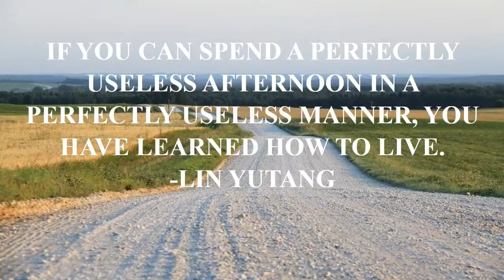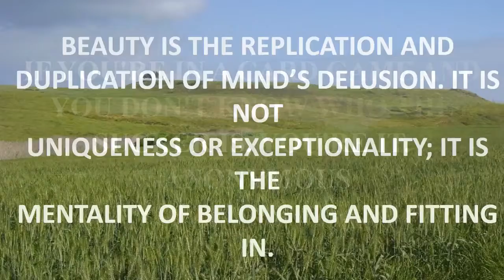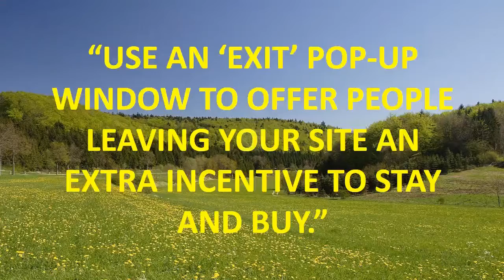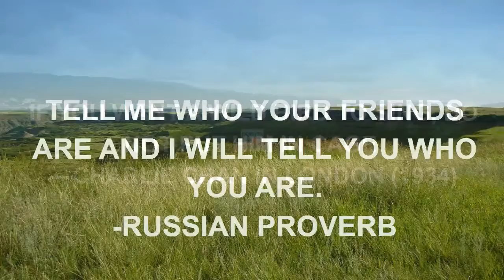10 best movie quote.mp4